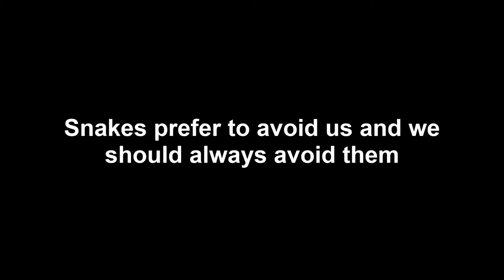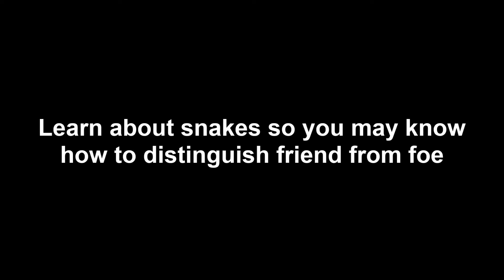Florida's Venomous Snakes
Snakes play an important role as both predator and prey.

Snake venom can kill but is also used to create life-saving medicines.

Snakes prefer to avoid us and we should always avoid them.

Florida’s native population includes venomous snakes!

Snake identification is an invaluable survival skill.

Learn about snakes so you may know how to distinguish friend from foe.

MUSIC TITLE: Venomous
WRITTEN BY: Doug McClaflin
PERFORMED BY: DisBand
PRODUCED, ARRANGED, EDITED, MIXED BY: Doug McClaflin

RELEASED BY: McClaflin Music
ORIGINAL RELEASE DATE: 10 December 2016